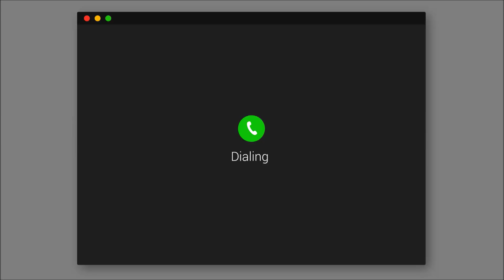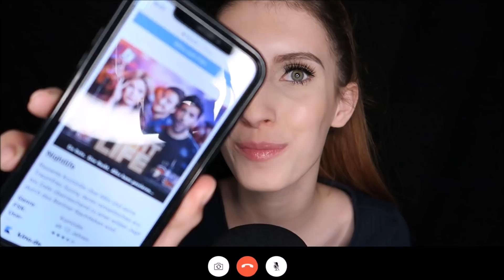ASMR | Videoanruf von deiner Freundin aus Österreich 🇦🇹 Dialekt ( deutsch / german )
Kleiner Tipp: Kopfhörer verwenden

Herzlich willkommen zu meinem neuen Video und auf meinem Kanal 💕

Vielen Dank, dass du hier bist und ich hoffe, dir gefällt das Video. Falls ja, würde ich mich sehr über ein Like, Kommentar oder Abo freuen ❤

Über eine kleine Spende würde ich mich riesig freuen, damit hilfst du mir, meine Ton- und Videoqualität zu verbessern: